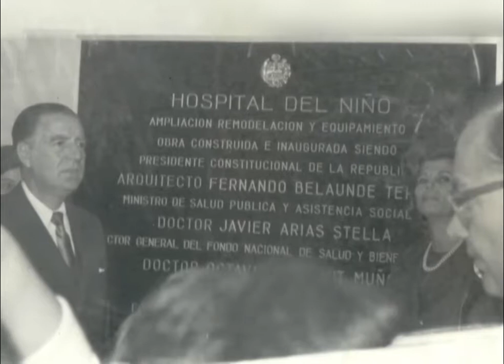88 Aniversario INSN